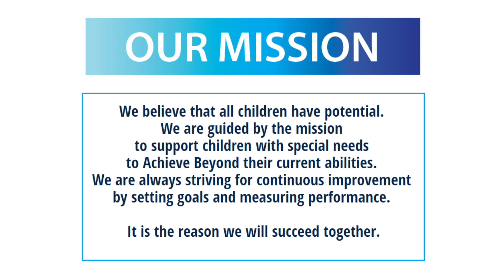How to Transition From Sippy Cups to Using Straws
"I tell my friends and parents, sippy cups were engineered for parents not for children." Learn more about how to transition your child from sippy cups to straws with Sonu!

With presenter: Sonu Sanghoee, MS,CCC-SLP – NYC EI Clinical Director

Achieve Beyond, founded in 1995, is a growing national pediatric therapy and autism services company. We are family owned and BCBA operated. We are focused on serving children with special needs by providing autism services, speech therapy, occupational therapy, physical therapy, and other related services.

Our Mission; We believe that all children have potential. We are guided by the mission to support children with special needs to Achieve Beyond their current abilities. We are always striving for continuous improvement by setting goals and measuring performance. It is the reason we will succeed together.